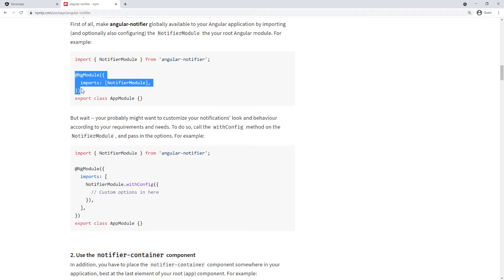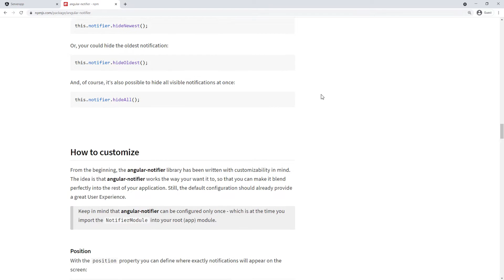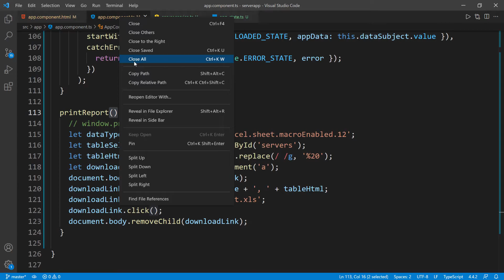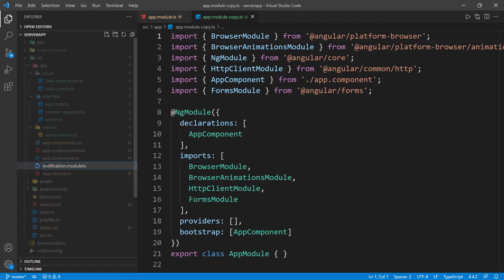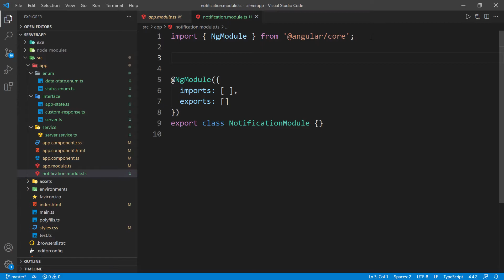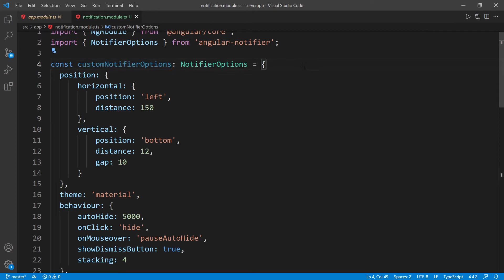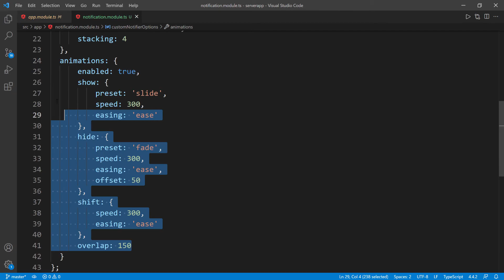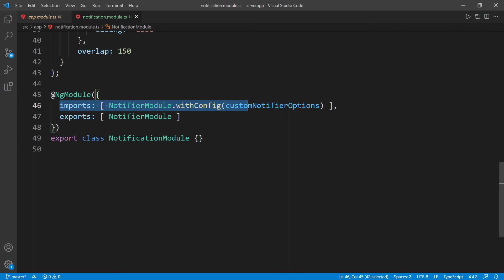Full Stack Spring Boot RESTful API with MySQL and Angular | RxJs State Management - Part 32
In this tutorial, you will learn and understand how to create a Spring Boot back-end API that will connect to a MySQL database server. Then create an Agular application to interact with the API using HTTP. You will also learn some basics of RxJs and application state management.